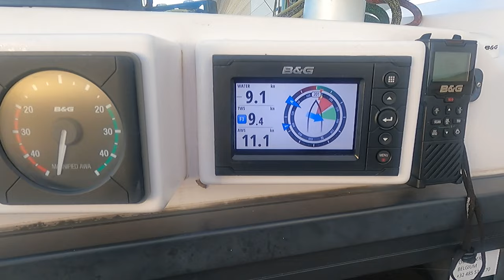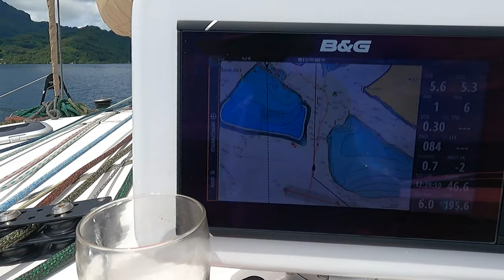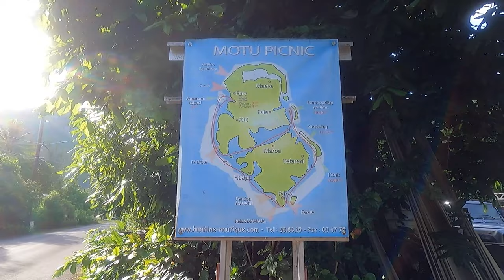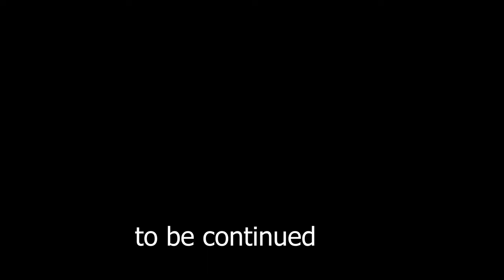2023 03 Huahine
Outremer 4x Falcon on the move solo sailing around the world South Pacific Ocean Polynesia Society Islands